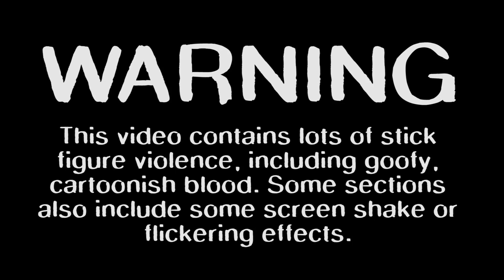One Finger Death Punch 2 | Review and Analysis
I take an in-depth, detailed look at the design elements I loved about One Finger Death Punch, and why I found the sequel so disappointing. Want to see for yourself? You should - you might enjoy it more than I did! Check out the link below for their Steam page and try the free demo.

AIRA'S THINGS